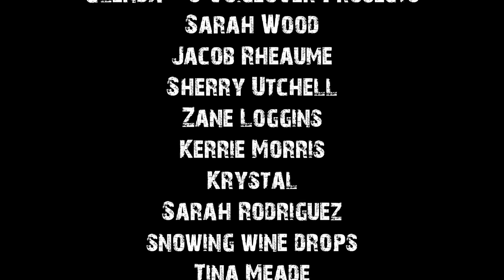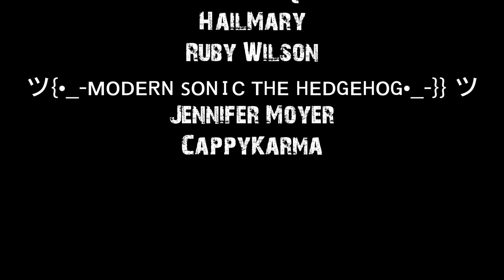True Creepy Encounters Stories To Help You Fall Asleep | Rain Sounds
Please keep in mind that the last 1.5 hours of this video is just rain sounds.